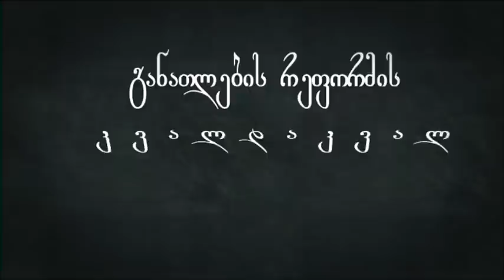მიმართვა პრემიერ მინისტრს - შეაჩერე სქემა ! წამყვანი: მანანა ნიკოლაიშვილი, სტუმარი: ელზა ბადაშვილი.